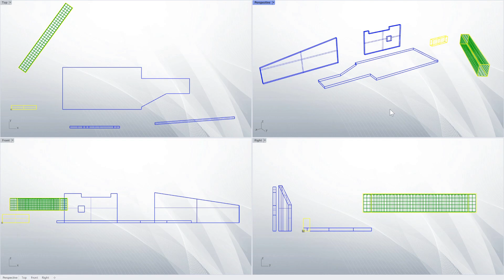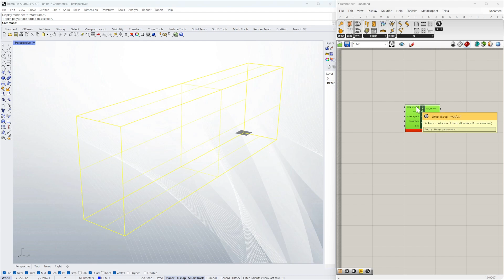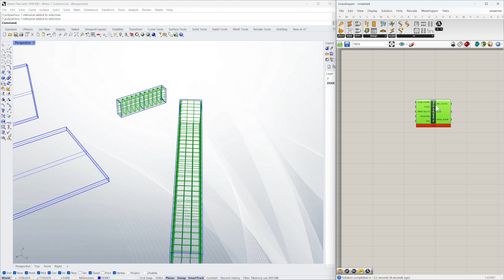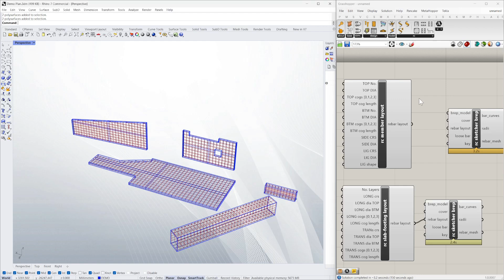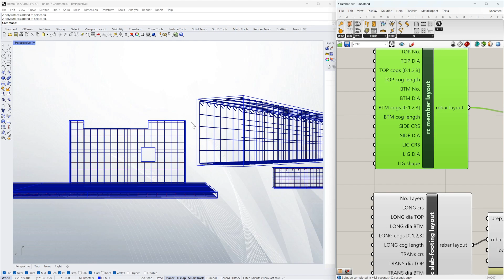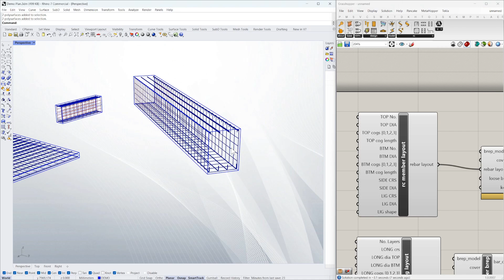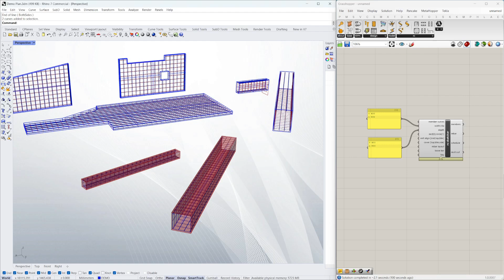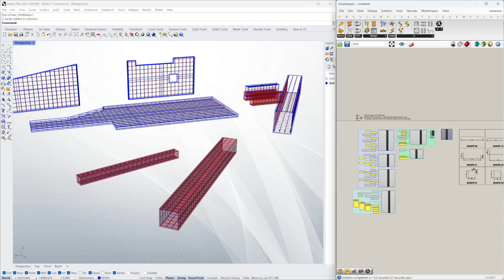Even Easier Reinforcement - Add Rebar to existing objects & other improvements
Add reinforcement to existing 3D objects.
- Main bars include top, bottom and side bars with optional cogs. Transverse bars include Ligs/Stirrups and bent bars.
- Add additional loose bars such as L-bars, U-bars and Z-bars to any members
- Creates a Bending Bar Schedule as an output (export to spreadsheet)

Structured Parametrics creates automation tools for building designers specialising in structural engineering

- Automate your geometry modelling
- Get smart engineering design tools